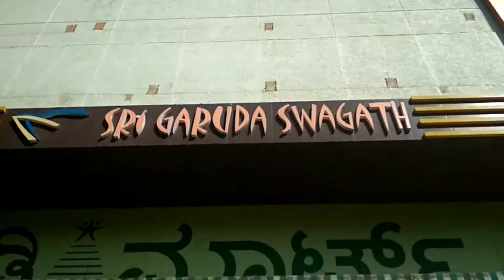பேட்ட Petta Movie time | Short Vlog & Review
This is Just vlog video of Pettai Movie. Hope You guys enjoy it.

Also, click on the bell icon to get notified Whenever I post new videos.

With lots of Love,
Subha Mohandas
XOXO